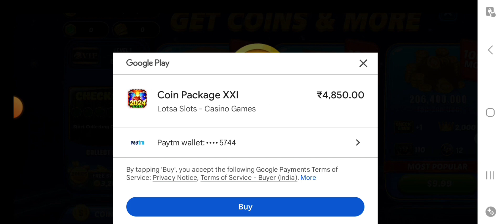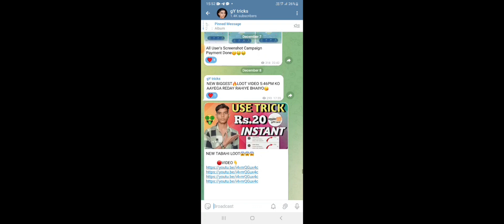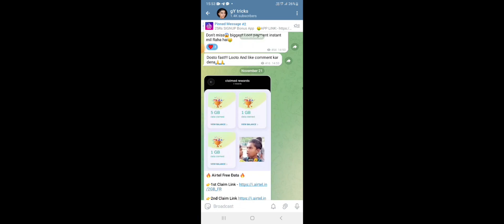Lotsa Slots Withdrawal Kaise Kare | Lotsa Slots Real Or Fake | Lotsa Slots App Withdrawal Proof